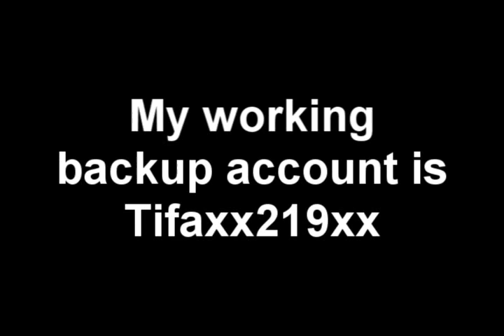My Backup Account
I was unable to get an account I made to day send messages to my email, so I'll be using this one